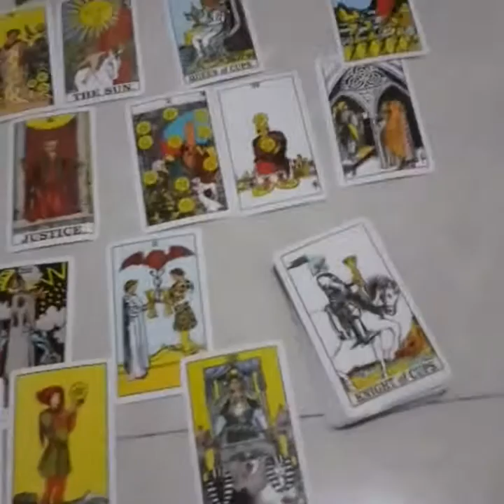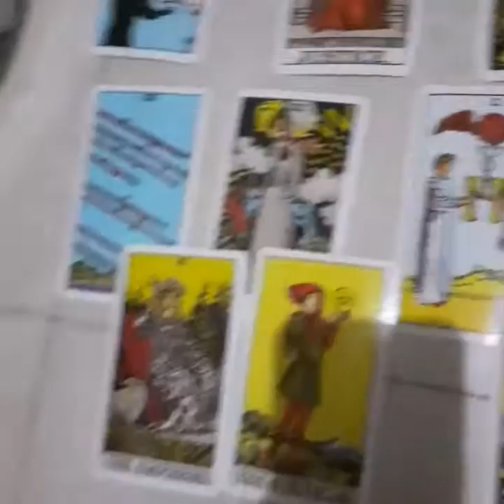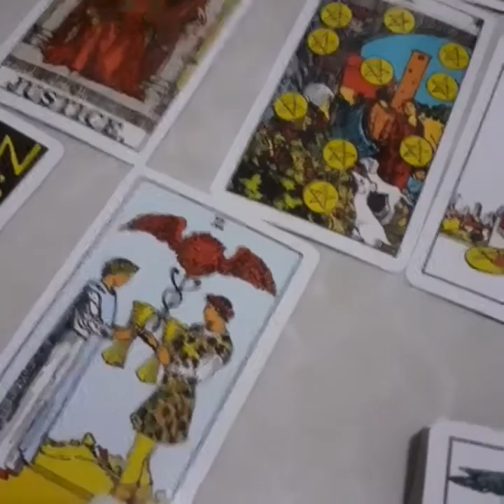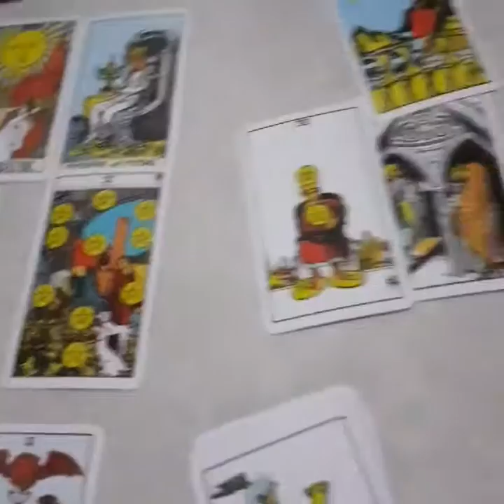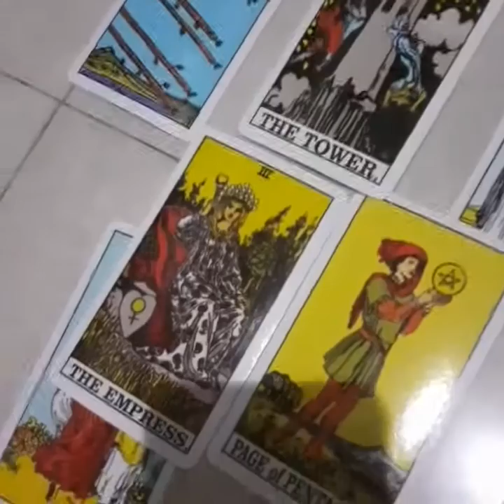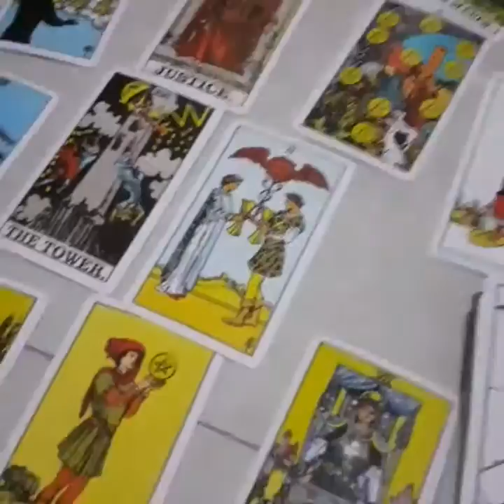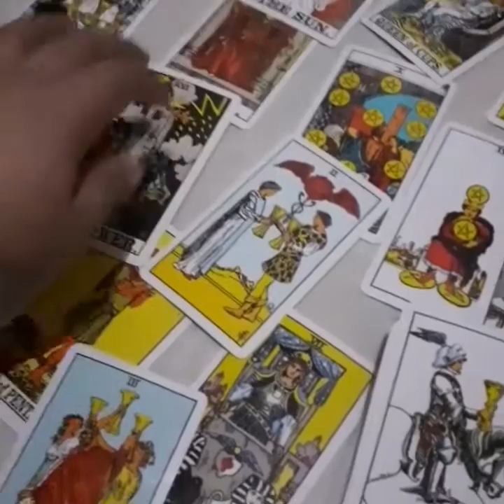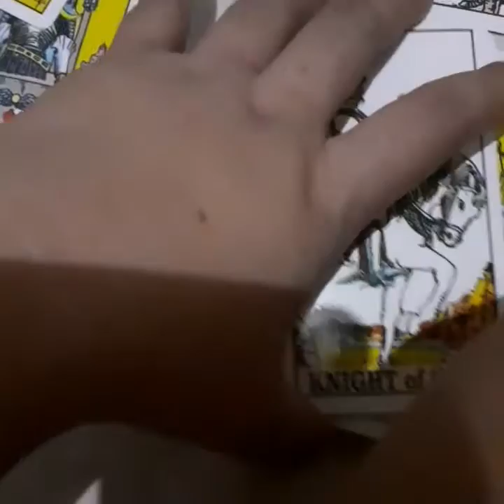All About My Previous Boss